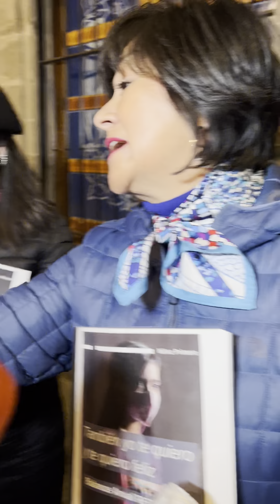⭕️ Reinas Magas llegan al Palacio Nacional para contarle al Ejecutivo situación de infancias en 2022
📌 Las Reinas Magas, junto a la directora de REDIM, entregaron Balance Anual sobre la situación de las infancias en 2022 a Gabriela Romero, directora general de Atención Ciudadana de Presidencia de la República.